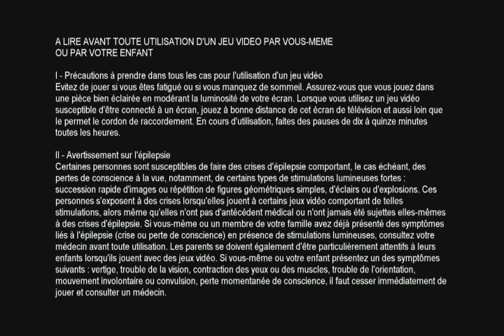rayman définitive édition #0 intro + niveau 1